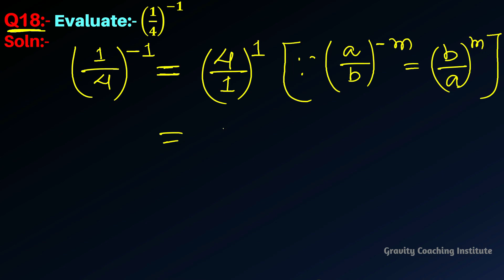Q18 | Evaluate (1/4)^-1 | Simplify 1/4 whole to the power -1 | Evaluate 1 by 4 whole to the power -1